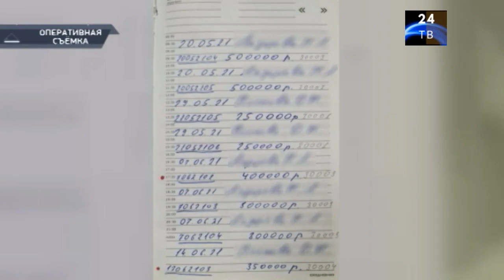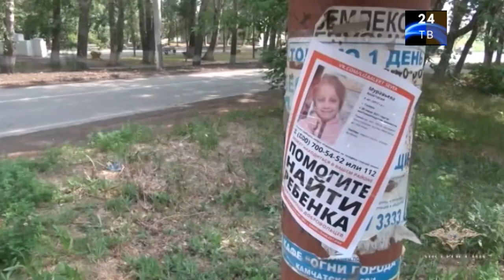Петровка 38 выпуск от 06 сентября 2021 года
Нравится наш канал? Поделитесь с друзьями, чтобы и они могли присоединиться к нам!